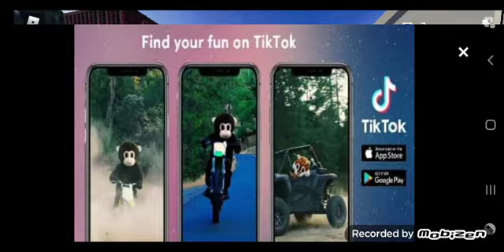I killed some people in this New gun game I found on ROBLOX 1 month ago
hi guys today as you can see I'm playing a gun game I was a new player to the game I'm kind of good Bc I killed a lot of people I even got Dubble kills and I even killed someone with a grenade please Enjoy 😉:)